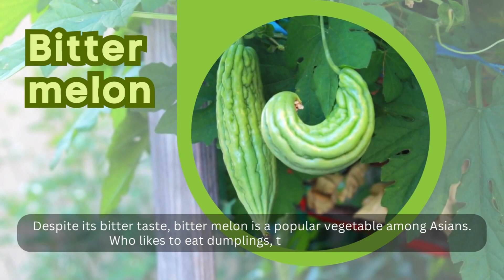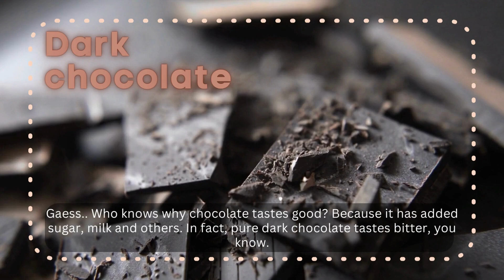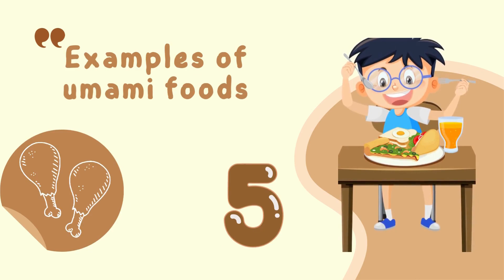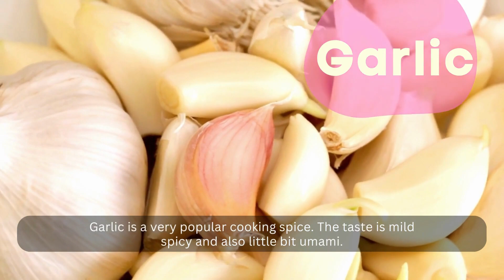Where does taste come from? || Exploring Series || Knowing the taste of food #2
Exploration Series, children are invited to “explore” and get to know more about things that are experienced every day.

Hi Kiddos, in this video, you are introduced to the taste map and are invited to "explore" various flavors with various food samples.